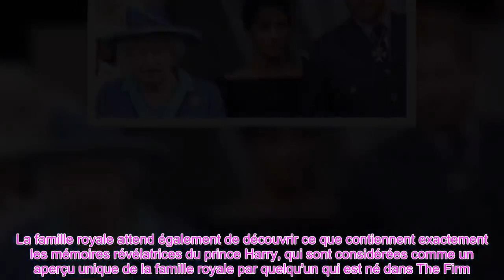👑Le Megxit a causé plus de malaise que nécessaire et a nui aux relations avec l'entreprise